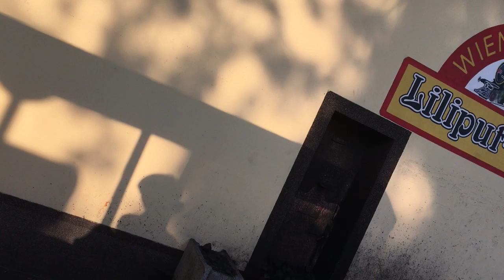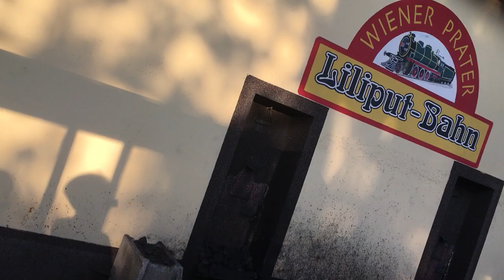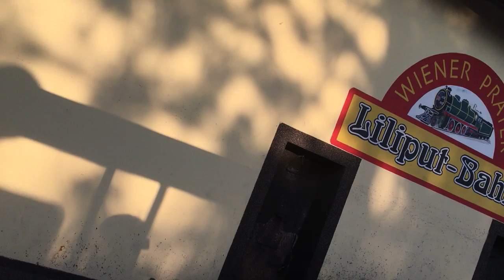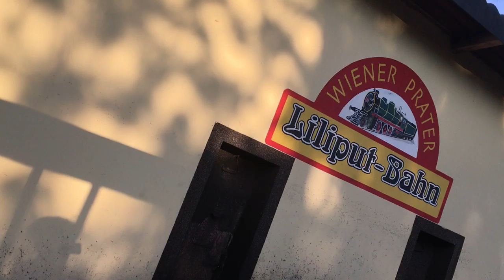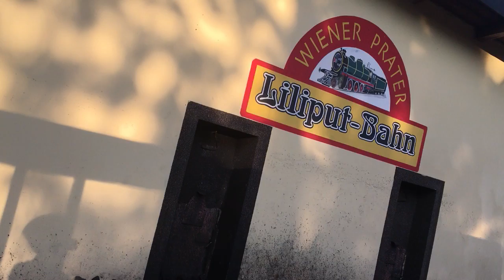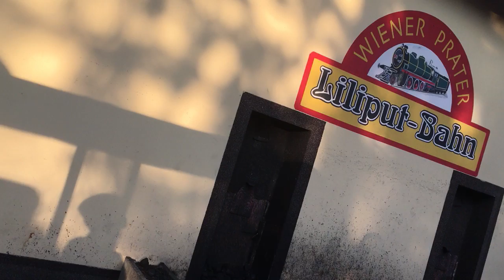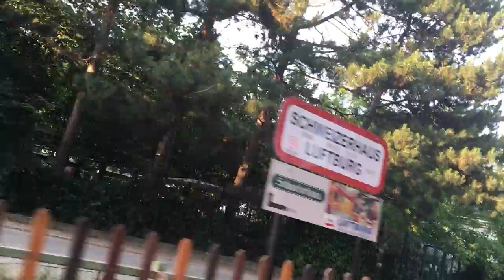Liliputbahn VLog D3 Daten und Besonderheiten